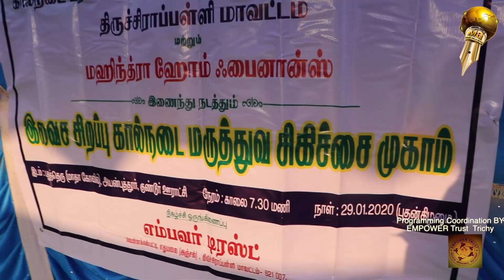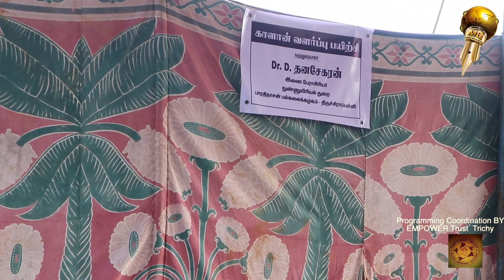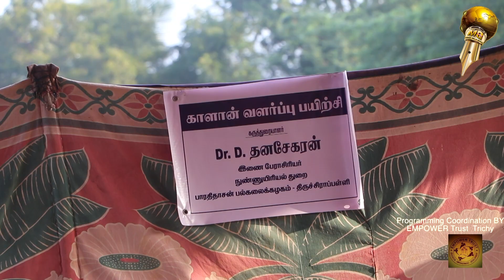காளான்,பாசி வளர்ப்பு பயிற்சியோடு | கால்நடை மருத்துவ முகாம் |Empower Trust | Mahendra Home Finance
திருச்சி எம்பவர் ட்ரஸ்ட் மூலம் ஒருங்கிணைக்கப்பட்ட கால்நடை மருத்துவ முகாம் திருச்சி அருகே குண்டூர் ஊராட்சியில் நடைபெற்றது. இந்த மருத்துவ முகாமில் பயிற்சியும் வழங்கப்பட்டது!!